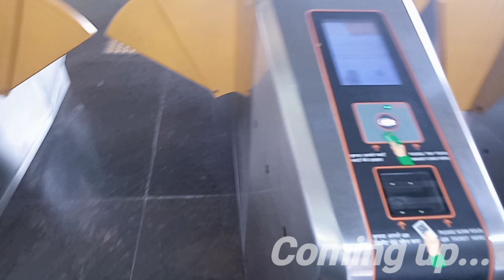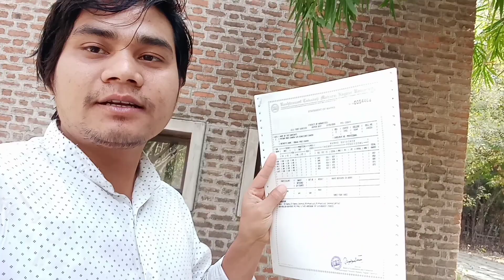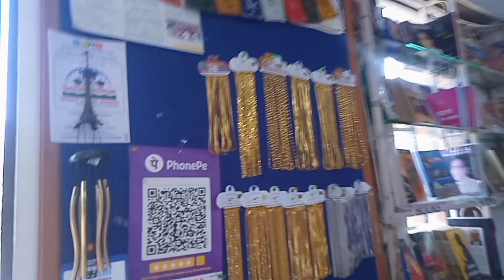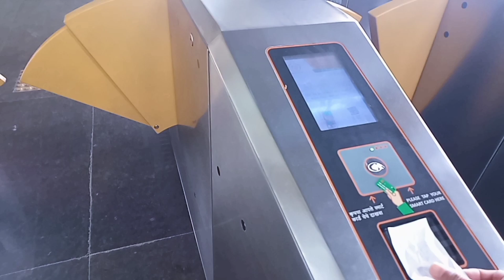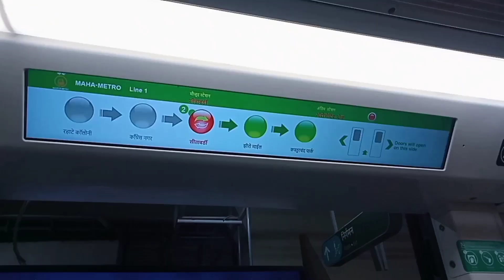Back to Wardha from Nagpur || Peter Bongsha || PB